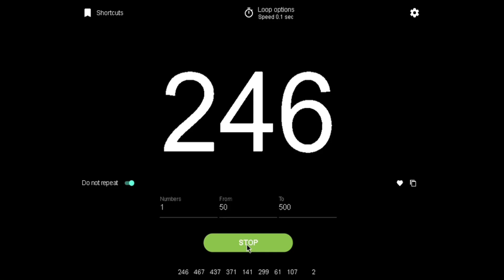Kailyah Got Nerfed AGAIN!… (Roblox Bedwars)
👋🏼Hey there! I’m ActualECR!

Roblox Username: ActualECR

Credit to @WaterNinja for the thumbnail